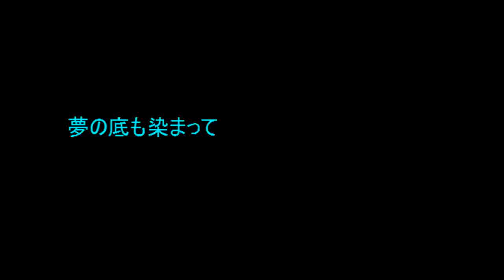No.684 「夢谷」 Aポエット オリジナル曲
お花畑の幻想のように、ここの中にあり変わらないはずの風景。